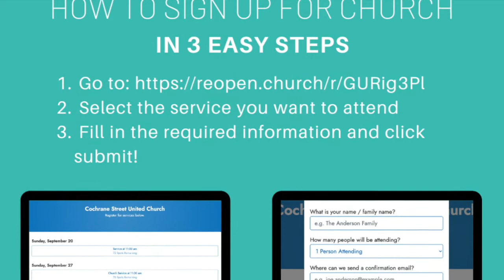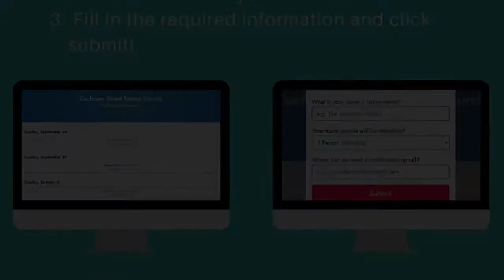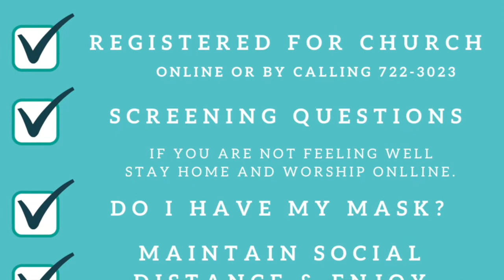Back to Church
Everything (well may not quite) you need to know about returning to in-person worship.